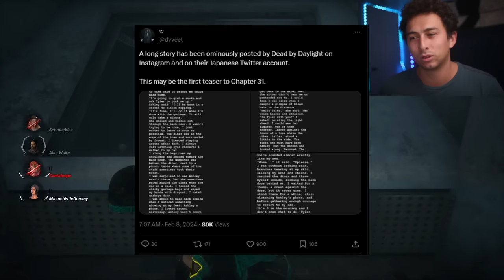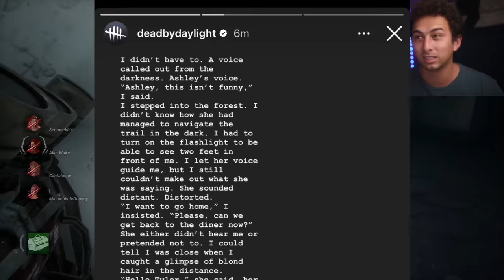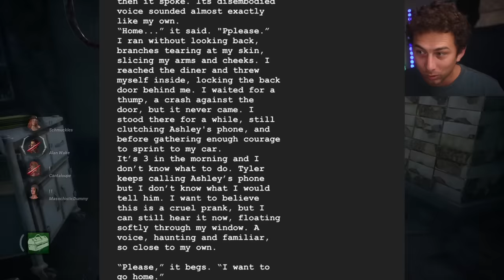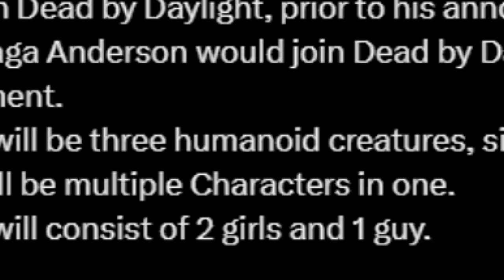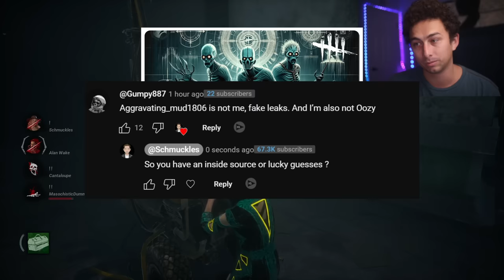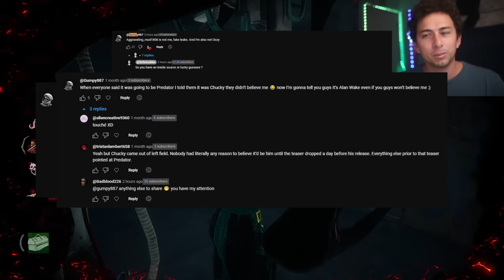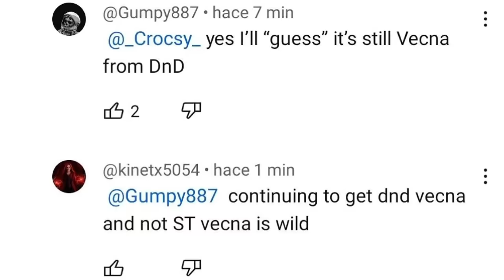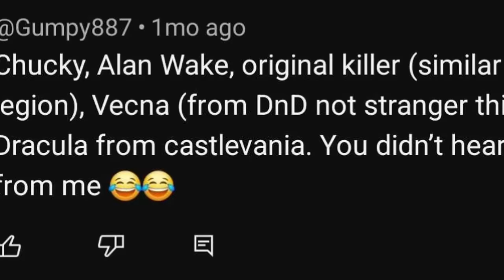CHAPTER 31 NEW KILLER TEASER AND NEW LEAKS IN-DEPTH ANALYSIS - Dead by Daylight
This video overviews the Chapter 31 new killer teaser posted by Behaviour Interactive. We also overview new leaks regarding Chapter 31 and the possible upcoming Chapter 32 Vecna chapter.